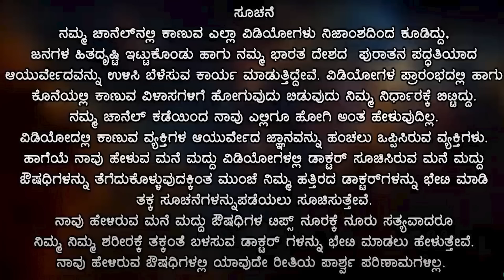ನಿಮ್ಮ ಸ್ಟ್ರೆಂಥ್ ಹೆಚ್ಚಿಸಲು 6 ಮನೆಮದ್ದು | Bone Strength Foods in Kannada | Improve Bone Health Kannada